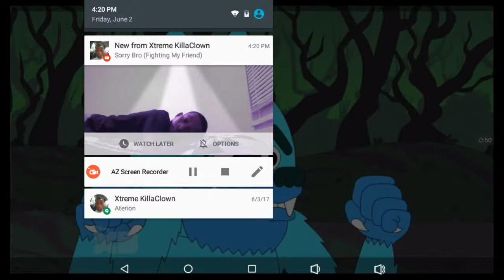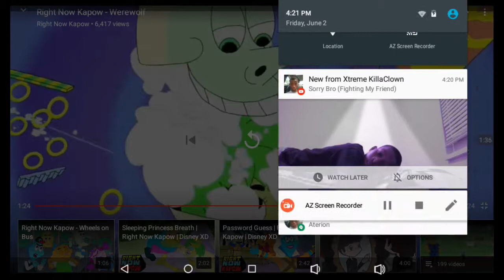Right Now Kopow: Werewolf Bites Episode 6